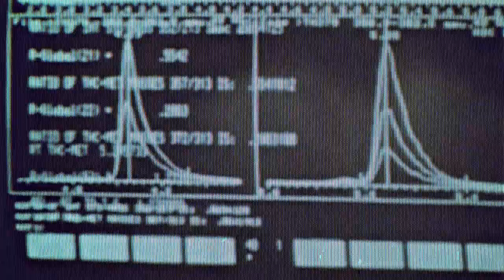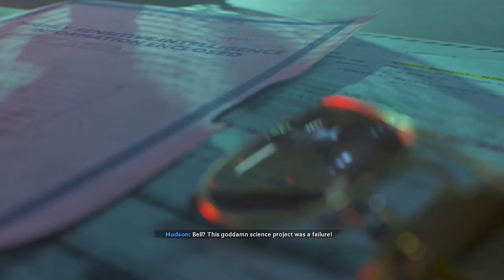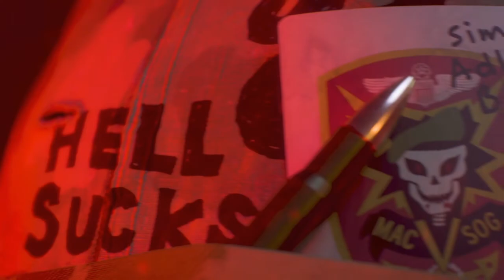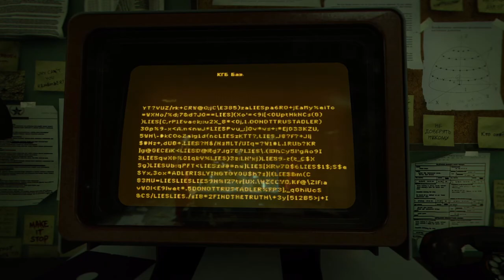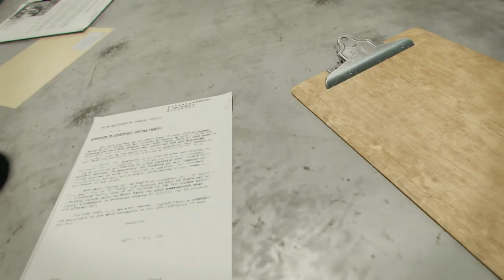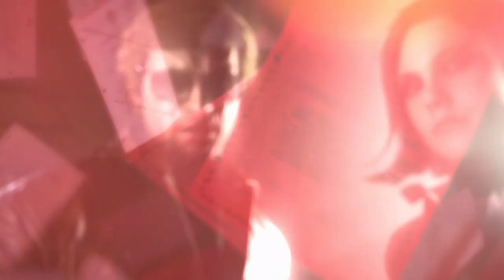Call Of Duty COLD WAR Gameplays- PART 4 END OF THE LINE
Call of Duty: Black Ops Cold War is a 2020 first-person shooter video game developed by Treyarch and Raven Software and published by Activision. It was released worldwide on November 13, 2020, for Microsoft Windows, PlayStation 4, PlayStation 5, Xbox One, and Xbox Series X and S. It serves as the sixth installment in the Black Ops series and the seventeenth installment in the overall Call of Duty seriesCall of Duty: Black Ops Cold War is set during the Cold War in the early 1980s. The story follows Green Beret turned CIA SAD/SOG operative Russell Adler and his mission to stop a USSR extremist group in 1981.